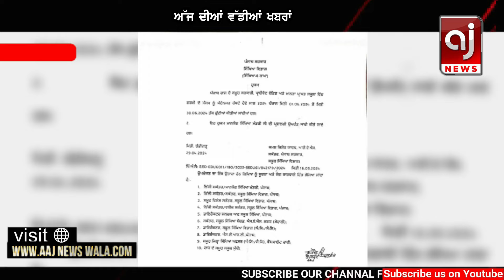ਅੱਜ ਦੀ ਵੱਡੀ ਖਬਰਾਂ | Punjab News | Punjab News Headlines Today | Current News | 17 May 2024